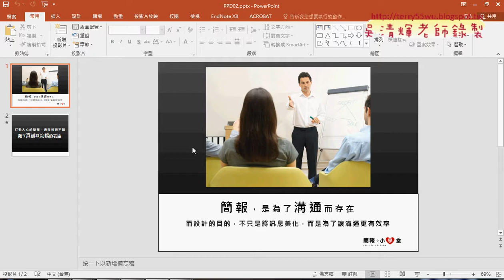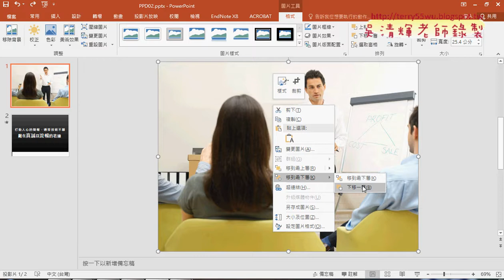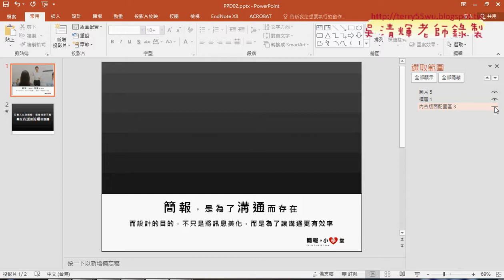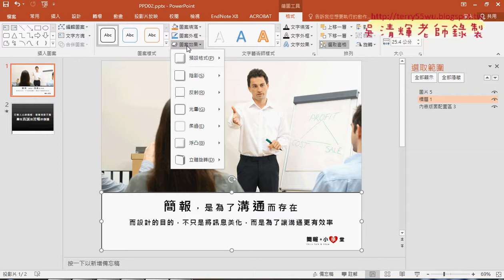03 206名言佳句01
文獻大數據管理與應用第5次上課

第5次：
01_204海關出口貿易統計01
02_204海關出口貿易統計02
03_206名言佳句01
04_206名言佳句02

1. Powerpoint多媒體簡報動畫。
2. Excel函數與文獻資料庫處理。
課程大綱
1.介紹文獻數位資源管理應用。
2.如何運用多媒體簡報管理數位資源(Powerpoint多媒體簡報動畫)。
3.如何運用試算表管理數位資源(Excel函數)。
4.文獻試算表資料與分析能力
5.建置EXCEL文獻大數據與查詢系統

吳老師  107/10/1